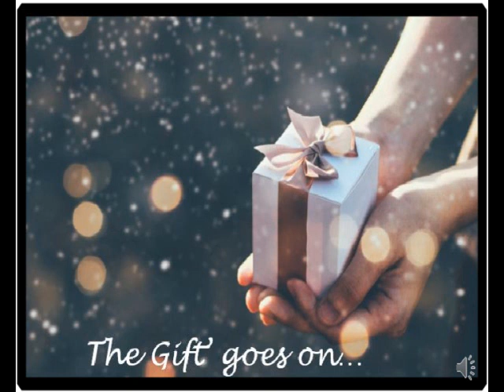Bonnie Sings Christmas